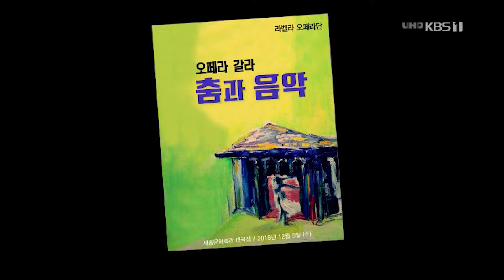2018 라벨라오페라단 갈라Ⅲ / F.LEHAR - DAS LAND DES LÄCHELNS 中 DEIN IST MEIN GANZES HERZ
GRAND GALA Ⅲ.
DANCE AND SONG IN THE OPERA
F.LEHAR - DAS LAND DES LÄCHELNS 中 DEIN IST MEIN GANZES HERZ
LA BELLA OPERA

2018 라벨라 시그니처 시리즈
그랜드 오페라 갈라 Ⅲ. 오페라 속 춤과 노래
오페라 - [웃음의 나라] 그대는 나의 모든 것

테너 김동원

- 공연 개요 -
일시 : 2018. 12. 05. 수요일 08:00PM
장소 : 세종문화회관 대극장
후원 : 문화체육관광부 / 한국문화예술위원회 / 서울특별시 / KBS
지휘 : 양진모
오케스트라 : 소리얼필하모닉 오케스트라
합창 : 메트오페라합창단, YS어린이공연단
촬영 : KBS
주최/주관 : 라벨라오페라단
예술감독 : 이강호 단장